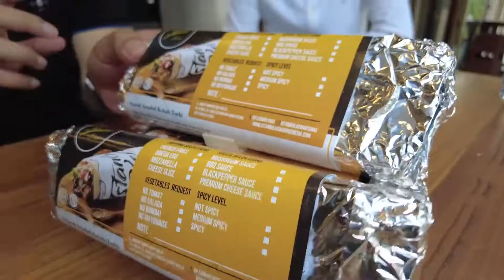325 CABANG!!! GRAND OPENING ISTANBUL KEBAB TURKI BEKASI | Kuliner Indonesia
325 CABANG!!! GRAND OPENING ISTANBUL KEBAB TURKI BEKASI  | Kuliner Indonesia | food vlogger indonesia | Abi Mustafa | Kebab Turki | Kebab Istanbul

Halo!  Kali ini Kayaliner diundang buat mampir ke Grand Openingnya Kebab Istanbul nya Abi Mustafa di Bekasi lho! Disana kita ketemu banyak content creator juga lho! Penasaran? Tonton sampai habis ya!

Lokasi : Istanbul Kebab - RUKAN GRAND GALAXY Blok RGG No.36 Grand Galaxy City Bekasi

Song: Joakim Karud - Canals
Title: Canals
Artist: Joakim Karud
Genre: Hip Hop
Mood: Chill

Title: Longing
Artist: Joakim Karud
Genre: Aesthetic

Ref : ( kebab, kebab turki, kebab istanbul, kebab recipe, kebab mukbang, kebab monster, kebab baba rafi, kebab frozen, kebab mini, kebab ayam, kebab, kebab turki, kebab istanbul turki, kebab asli turki, street food, depok street food, jakarta street food, kuliner depok, kuliner jakarta, kuliner indonesia, indonesian street food, makanan enak, jajan, jajanan enak, jajanan hits, jajanan murah, jajanan kekinian, jajanan jalanan)